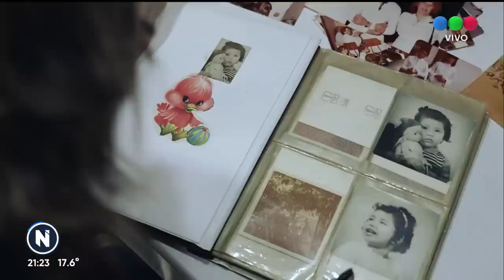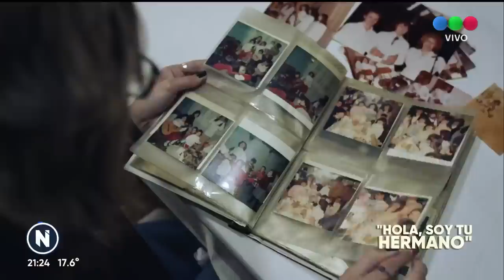"Hola, SOY TU HERMANO" - Telefe Noticias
Un informe emocionante, de búsqueda apasionante y entrega completa. Se trata de historias de reencuentro con la identidad propia, con la familia.

Silvia se enteró de adulta que había sido adoptada y pudo conocer a sus hermanos y disfrutar de ellos hasta el día de hoy.

Jonatan pasó por una historia similar. Lo único que sabía era que su madre había tenido una relación corta con un marinero, y que creía que él era su padre. Desde ese momento comenzó una relación profunda y constante, principalmente con Nicolás, uno de sus hermanos.

Estas historias enseñan sobre valentía y entrega absoluta. Sobre la importancia de la búsqueda por las propias raíces e identidad.